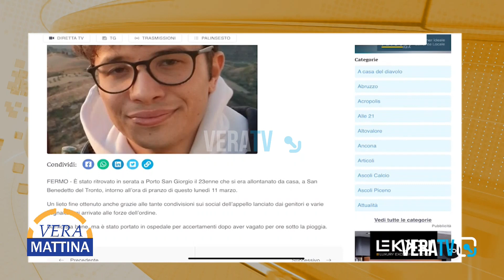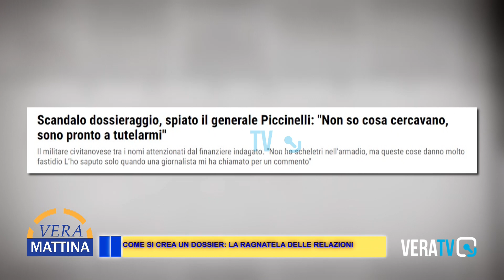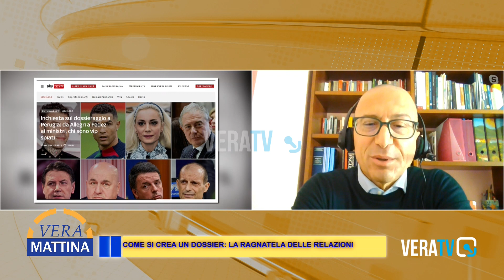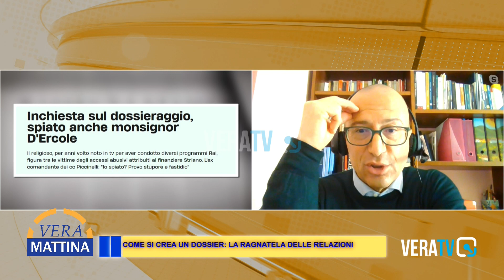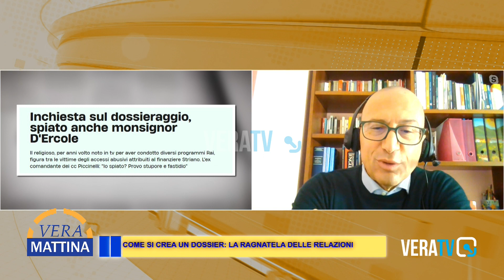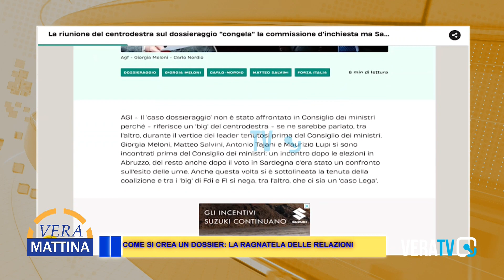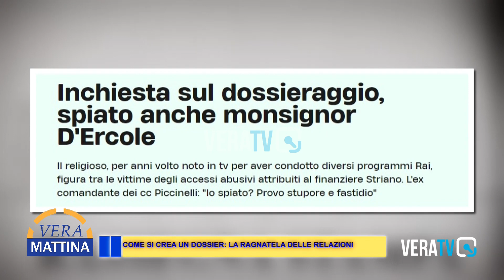Vera Mattina - Come si crea un dossier: la ragnatela delle relazioni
Ospite in collegamento Andrea Agostini avvocato cassazionista